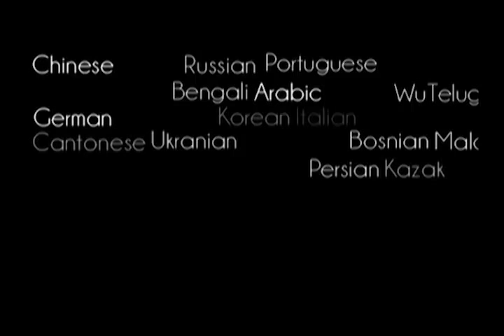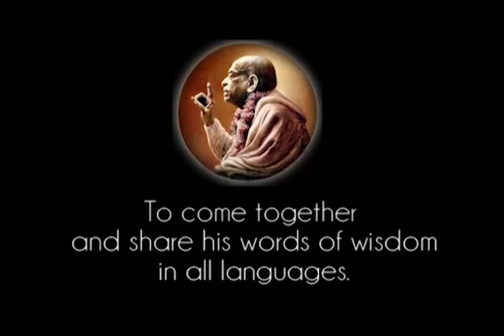Jugala-piriti: the Loving Dealings Between Radha and Krishna - Prabhupada 0991